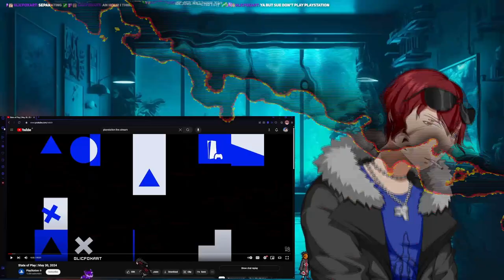State of play Reaction 2024 Was amazing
State of play 2024 Just dropped new games let's check em out together